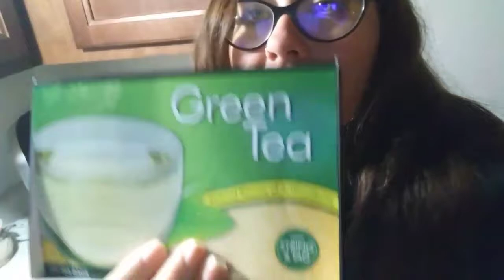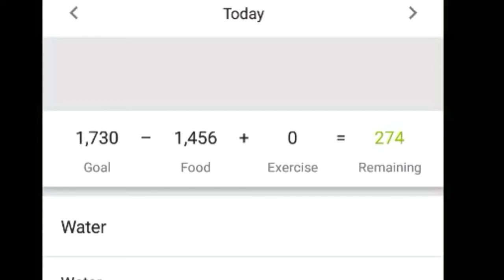What I Ate Intuitive eating/ Myfitness pal 1500 calories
What I ate today using Myfitness pal, an AWESOME FREE app that helps you to track your calories and is so super helpful! I am also using the principals of Intuitive eating from this book here. It is a life changer people!